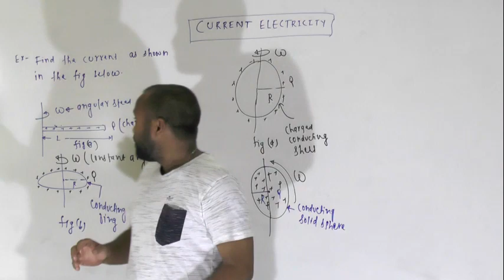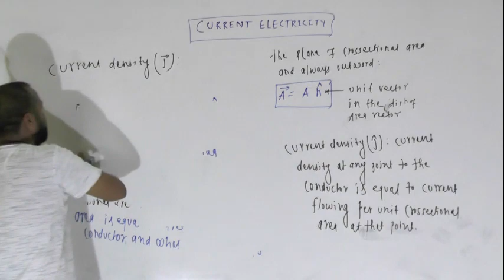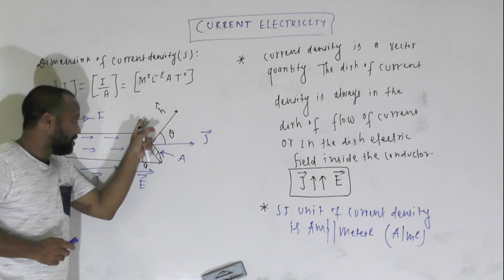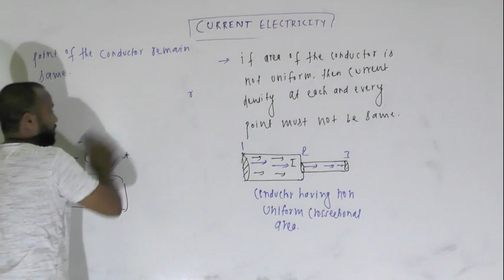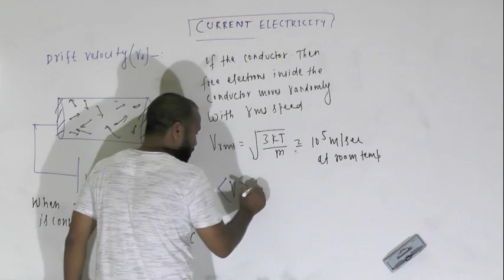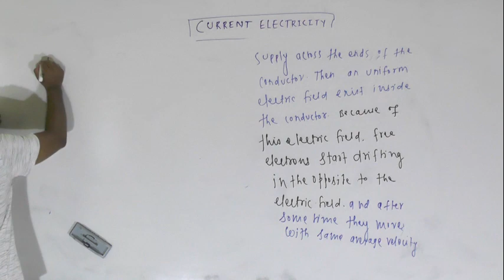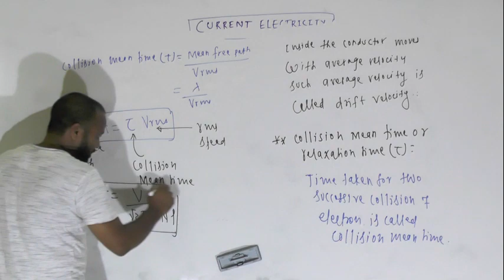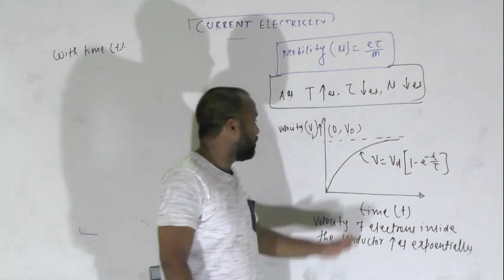CURRENT ELECTRICITY PART 2 CLASS 12TH